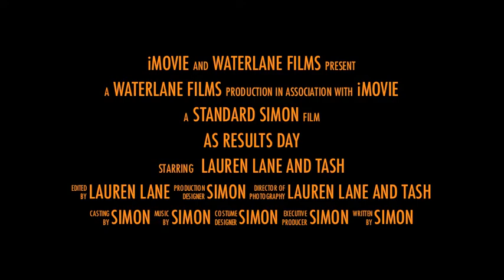~AS results day trailer~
I thought I'd make the most of iMovie's features by making this masterpiece